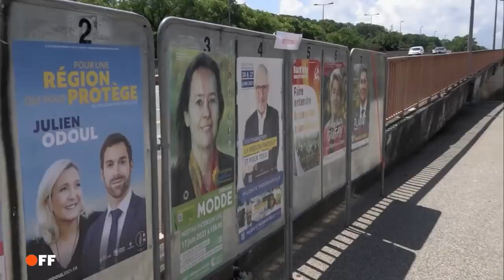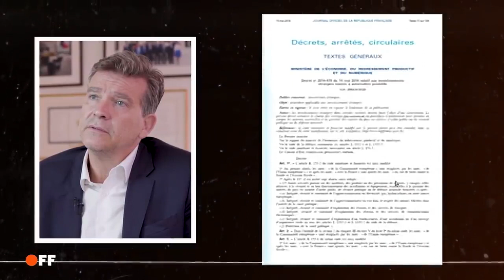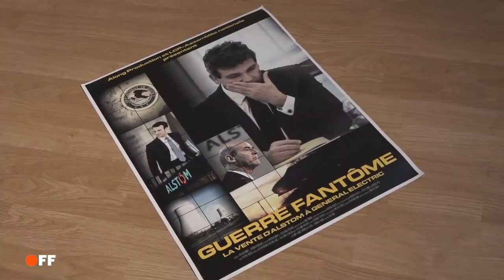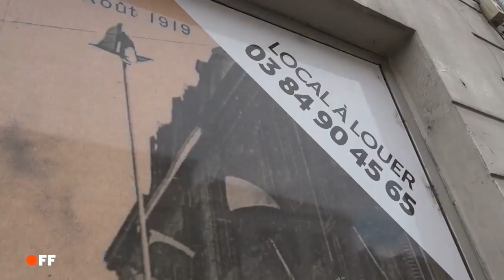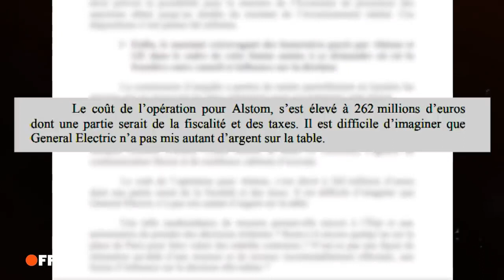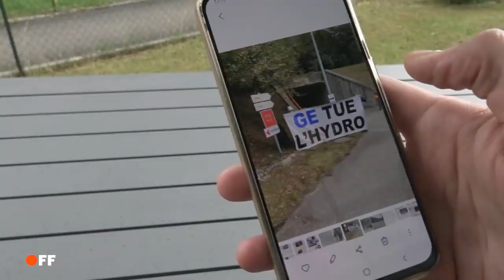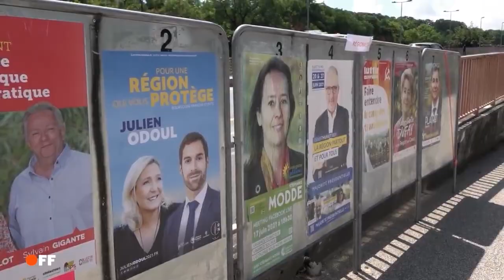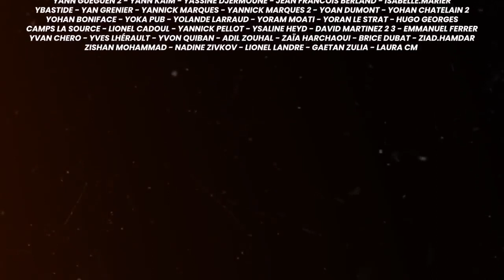LE SCANDAL DE HOLLANDE